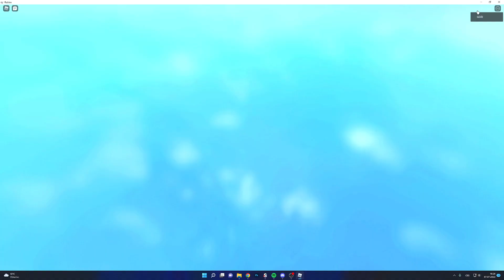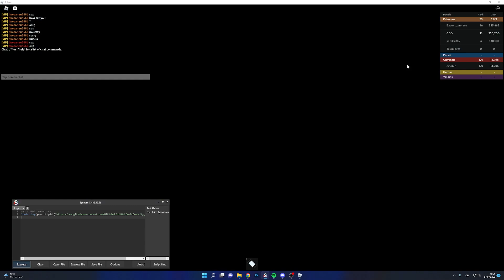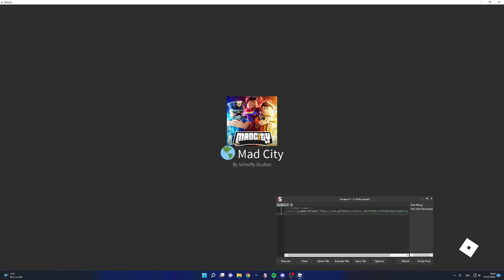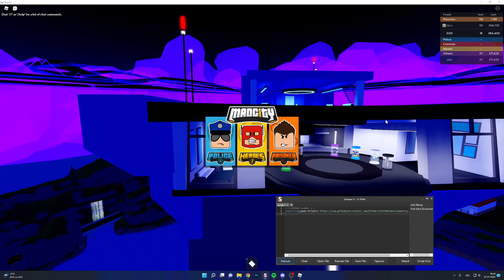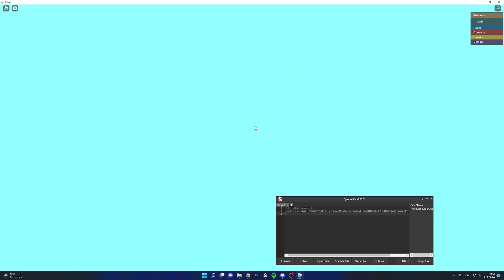Mad City script - Get 500k Cash for 3 Minutes [Autofarm + ServerHop]